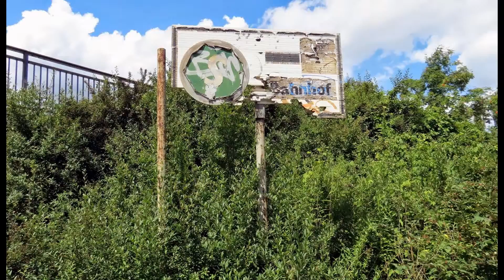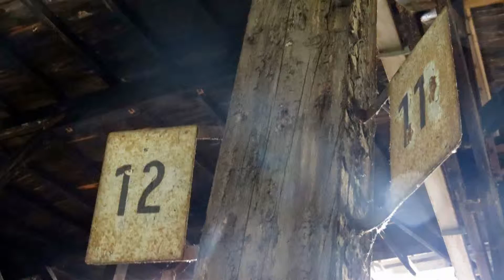Lost Place Bahnbetriebswerk Berlin